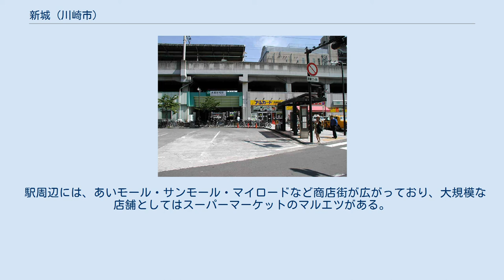新城 (川崎市)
日本 」 神奈川県 」 川崎市 」 中原区 」 新城 新城（しんじょう）は神奈川県川崎市中原区の地名。
現行行政町名としては町丁としての新城一丁目から五丁目と、大字としての新城が併存している。
このうち新城一-五丁目は1979年（昭和54年）11月5日に住居表示が施行されている。
 なお、「新城」を冠した町（上新城、新城中町、下新城）が新城の近隣にあるが、これらは新城から分離されて設置された（後述）。
 中原区の西端に位置し、全体に平地である。
武蔵新城駅の南口を中心として商店街が広がり、その周囲は住宅地となっている。
 新城は北端で南武線を境界として高津区末長や上新城と、東端で新城中町と、南端で下新城と、西端で高津区の千年新町や新作と接している（特記のない町域は中原区）。
 住宅地の地価は、2014年（平成26年）1月1日の公示地価によれば、新城4-11-6の地点で30万8000円/m2となっている。
 当地周辺では平安末期から新田開発が行われており、「稲毛本荘検注目録」にもその様子が残っている。
ただ、「小田原衆所領役帳」に「稲毛荘木月郷屋けへ方」とあり、この「屋けへ」が当地内の小名に比定されているように他村の一部であり、新城が1村となるのは江戸時代に入ってからであった。
 江戸時代の当初、当地は天領だったが、天正年間には旗本である中川氏に賜われ、同氏の支配が幕末まで続いた。
農地としては「水田多くして陸田少」なく、村高は、正保年間の「武蔵田園簿」で200石、「元禄郷帳」や「天保郷帳」、幕末の「旧高旧領取調帳」では300石となっていた。
 用水は二ヶ領用水の分流から取ったほか、岩川村（現在の千年）との間に溜池があった。
農間には菰蓆作りも行われたほか、全体が平地であり薪の確保が困難なので、野川や千年まで出かけて開墾を行い、切り株をもらって来るようなことも行われていた。
また、将軍が近隣で鷹狩をする際に、当地からも人足が徴発されていた。
 明治維新後、当地は神奈川県に属し、新城村→中原村→中原町→川崎市と推移していった。
野菜や桃が作られるようになる、不在地主が増えるなどの現象はあったものの、当地は農地として推移していた。
 1927年（昭和2年）に南武鉄道（現在の南武線）が開通して武蔵新城駅が設置され、1942年（昭和17年）には武蔵新城駅南側の、現在の新城に当たる地の水田が、南武線経由や近隣から運ばれた土砂で埋め立てられ、規則正しい道路を持った住宅地へと変貌していった。
戦後には1950年頃から南側に商店が進出し始め、武蔵新城駅に南口が開設されたのと前後して、駅南側が完全に商業地と化した。
 当地には明治時代から続く7つの小字があったが、地元にはあまり定着しておらず、上・中・下の3分割で呼ばれており、昭和30年代の土地改良後にはその3つに加え、昭和17年に埋め立てられた区域を含む中央の4町会が成立した。
1979年（昭和54年）、中原区内で初めて行われた当地の住居表示では、この4町会をほぼそのまま活かす形で、上新城、新城中町、下新城、新城の町が設置された。
 平安末期から近隣に存在した「稲毛庄」に対して新しく開かれた地が「新庄」と呼ばれ、のちに文字が転じたものと考えられている。
 2017年（平成29年）12月31日現在の世帯数と人口は以下の通りである。
 武蔵新城駅南口 南武線が当地の北端を通過しており、武蔵新城駅の南口が当地と隣接している。
 武蔵新城駅を基点として、各方面へのバスが運行されている。
 駅周辺には、あいモール・サンモール・マイロードなど商店街が広がっており、大規模な店舗としてはスーパーマーケットのマルエツがある。